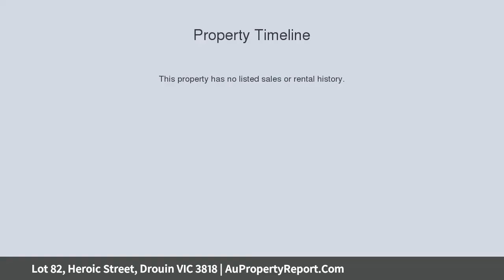Lot 82, Heroic Street, Drouin VIC 3818 | AuPropertyReport.Com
Lot 82, Heroic Street, Drouin VIC 3818
Property Type: residential land
Drouin Springs Stage 17